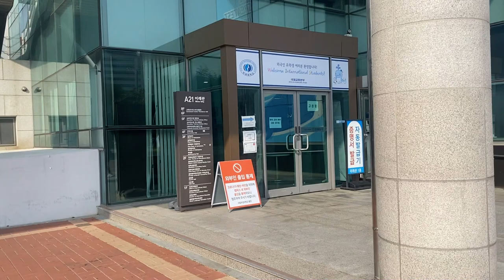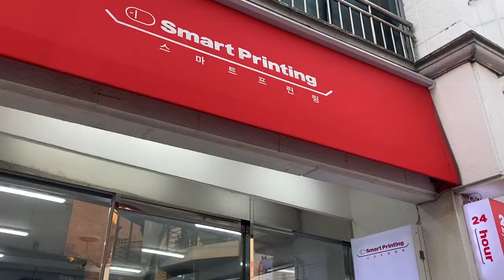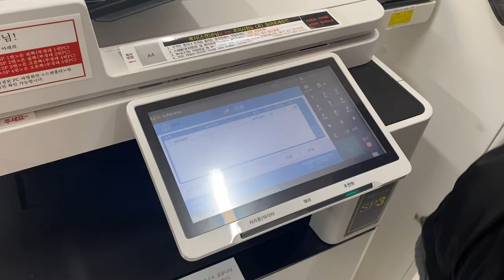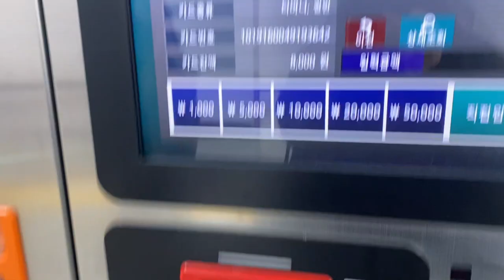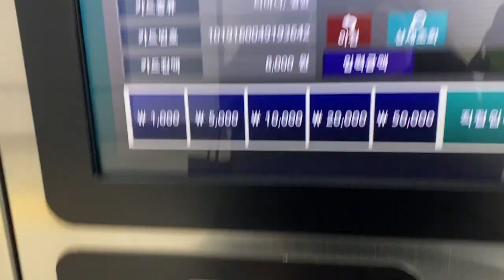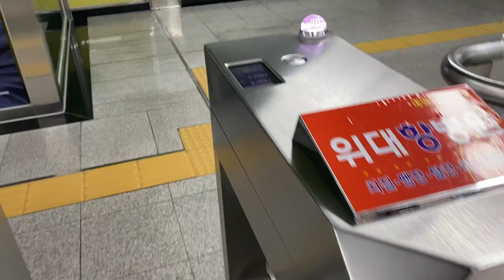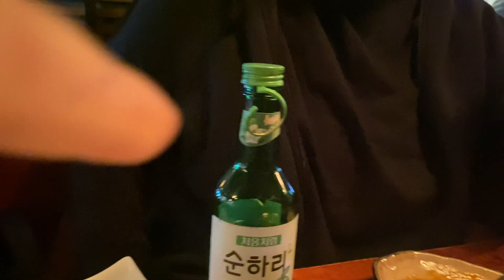Korea Vlog 🇰🇷✨TOPIK registration, online class and time out with friends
Episode 14 : In this 14th episode of my Korea vlog, I show you more of my life of a student in South Korea. You can see some part of my online class, how I register for TOPIK in my university, I show you around the campus and you can spend some time out with me, my sister and my friend Olga :)

🌷INSTAGRAM LIFESTYLE & KOREA : @loeesong
🌷 INSTAGRAM ART & ILLUSTRATION : @loee.studio

🎥 MY TOOLS
I film with: Iphone Pro 11
I edit my video with: Adobe première pro
I draw on: iPad Pro 2017 & Procreate

🎵 MUSIC
The music I used in my video: